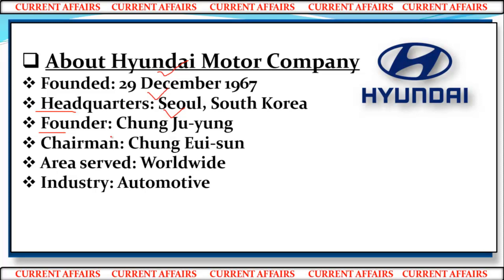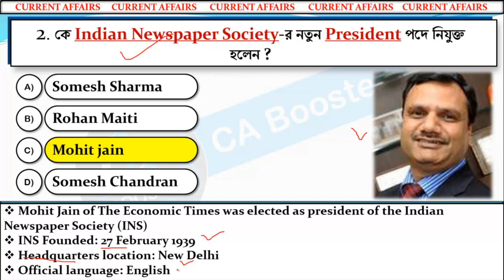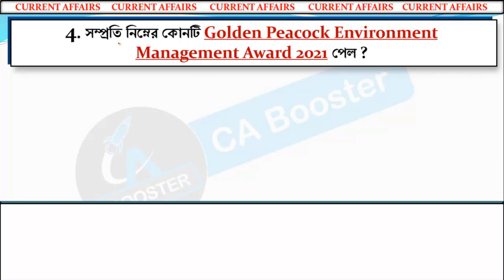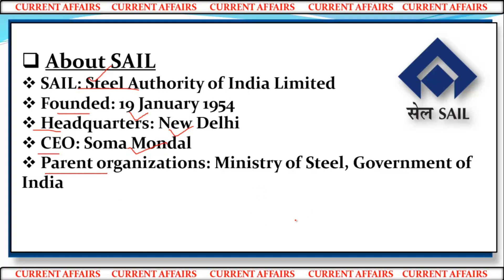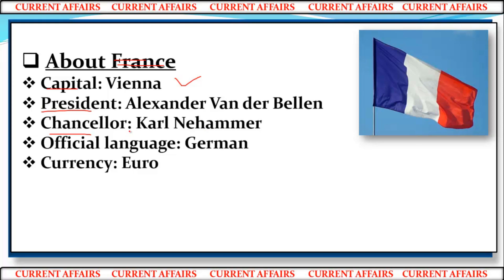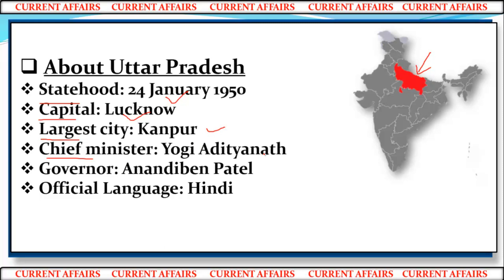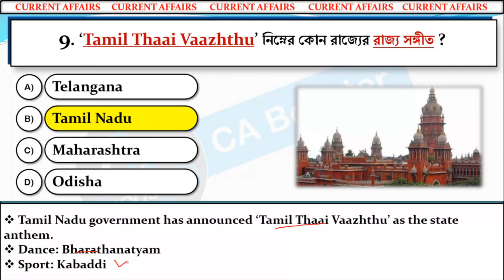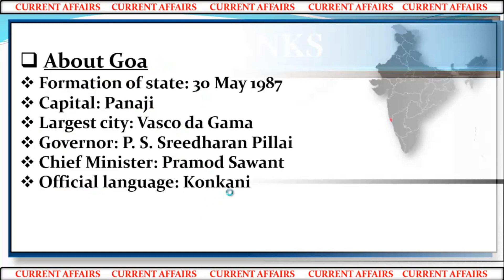22nd December 2021 Current Affairs in Bengali || ২২শে ডিসেম্বর কারেন্ট অ্যাফেয়ার্স বাংলায়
২০২০- ২১ সালের প্রতিযোগিতামূলক পরীক্ষার প্রস্তুতির জন্য কারেন্ট অ্যাফেয়ার্স (যেমন রেল, এস এস সি, পি এস সি, ইউ পি এস সি, স্কুল সার্ভিস কমিশন, বনদপ্তর, আর্মি, নেভি, এয়ারফোর্স ইত্যাদি পরীক্ষার)। আপনার সাধারণ জ্ঞান ও কারেন্ট অ্যাফেয়ার্স এর ভান্ডারকে বৃদ্ধি করার জন্য অব্যশই ফলো করতে পারেন।